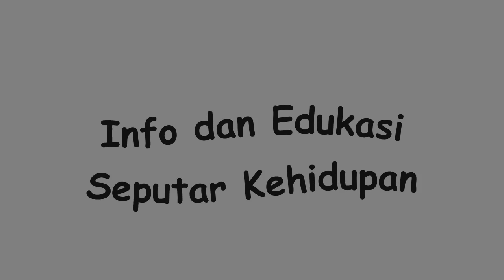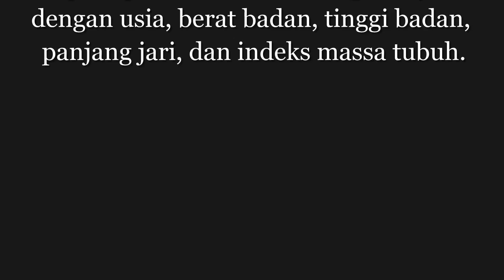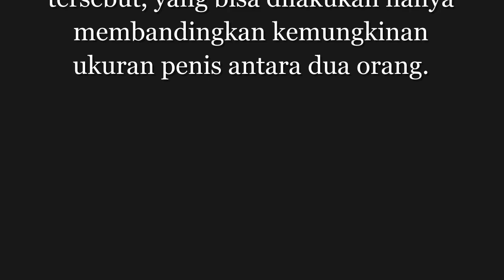Lihat Ukuran P3n1s Dengan Ukuran Jari Tangan, benarkah??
Banyak mitos bertebaran di masyarakat tentang cara memperkirakan ukuran penis. Konon, penis bisa diukur dari ukuran sepatu, tinggi badan, ras, kedalaman suara, bahkan ukuran jari. Dari semua itu, perbandingan yang paling unik sekaligus mudah dilakukan adalah yang terakhir.

Metode yang dikenal pun beragam. Ada yang meyakini bahwa ukuran penis sama dengan tiga kali panjang ibu jari. Namun ada yang menyebutkan, bila ibu jari dan telunjuk membentuk huruf L, jarak antara kedua ujung jari tersebut merupakan panjang penis.
Terakhir, metode yang paling rumit adalah pengukuran yang melibatkan jari telunjuk dan jari manis. Bila telunjuk lebih pendek dari jari manis, maka penis dalam keadaan ereksi cenderung lebih panjang.

Metode yang beredar memang banyak. Namun hanya ada satu cara yang setidaknya sudah terbukti secara medis. Metode tersebut memperkirakan ukuran penis berdasarkan rasio jari telunjuk dan jari manis.

Sebuah penelitian di Korea yang dipublikasikan di Asian Journal of Andrology telah membuktikannya. Penelitian melibatkan 144 pria berusia 20 tahun atau lebih, yang akan melaksanakan operasi urologi.

Kemudian penis diukur dalam keadaan lemas serta ereksi. Setelah itu, para peneliti membandingkannya dengan usia, berat badan, tinggi badan, panjang jari, dan indeks massa tubuh.

Hasilnya, pria dengan jari telunjuk lebih panjang daripada jari manisnya, memiliki penis lebih besar dalam keadaan ereksi. Perhatikan bahwa yang dinilai adalah perbandingan antara kedua jari, bukan panjang sebuah jari.

Di luar itu, penelitian tidak memeroleh bukti tentang panjang penis yang berkorelasi dengan salah satu karakteristik fisik seseorang. Adanya hubungan antara panjang penis dengan rasio panjang jari, kemungkinan berkaitan dengan proses dalam kandungan.

Apa artinya? Maksudnya, paparan janin terhadap hormon pria (androgen dan testosteron) diperkirakan menjadi mekanisme terbentuknya hubungan di antara kedua hal tersebut.

Karena itu, Anda tidak bisa mengetahui panjang penis menggunakan indikator apapun dari tubuh. Berdasarkan hasil penelitian tersebut, yang bisa dilakukan hanya membandingkan kemungkinan ukuran penis antara dua orang.
Sumber : Klikdokter.com